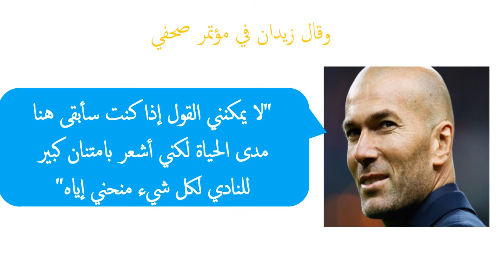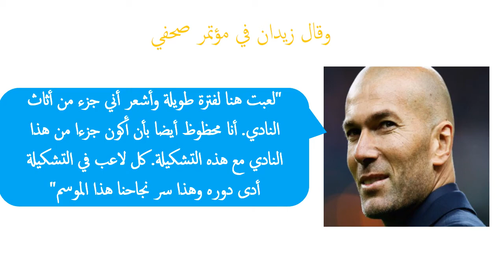فلورنتينو بيريز بعد الفوز بدوري الأبطال : زيدان مدربا مدى الحياة لريال مدريد| Zidane forever in RMA